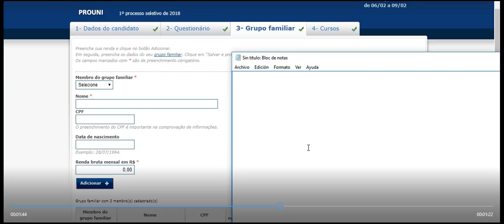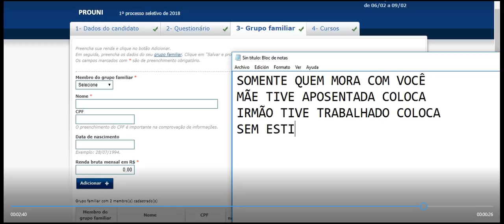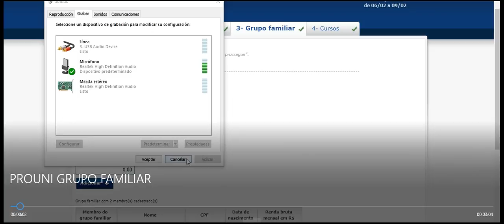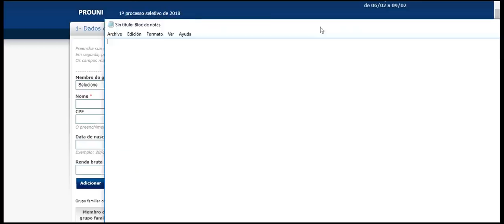PROUNI 2019 GRUPO FAMILIAR